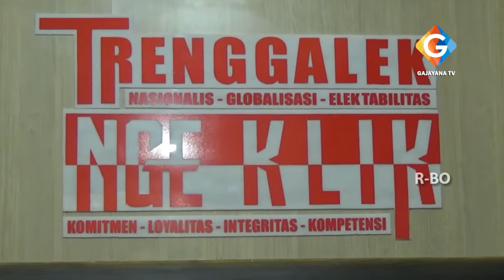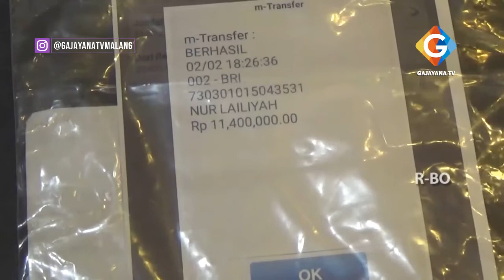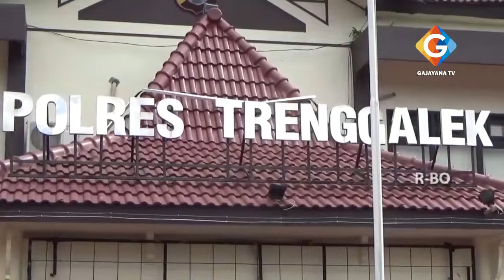MANFAATKAN ISU VIRUS CORONA UNTUK MENIPU RESELLER MASKER